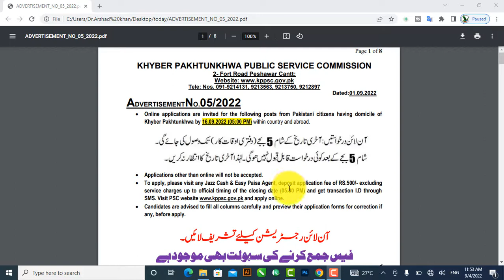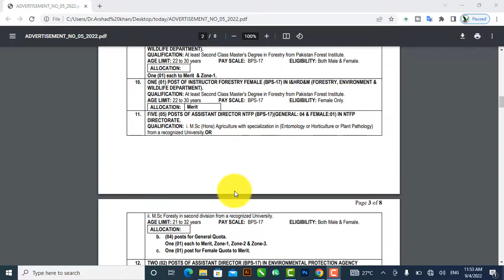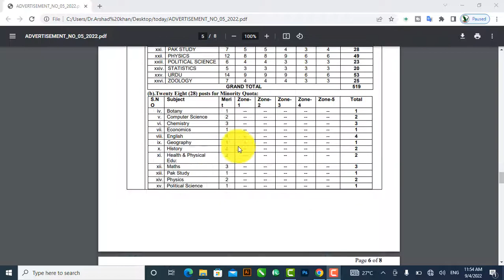kppsc new jobs male subject specialist 2022 apply online how to apply complete information